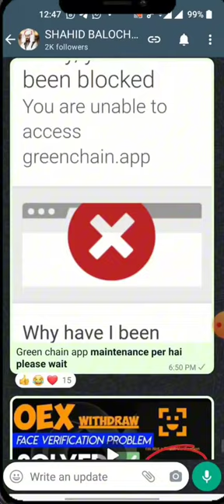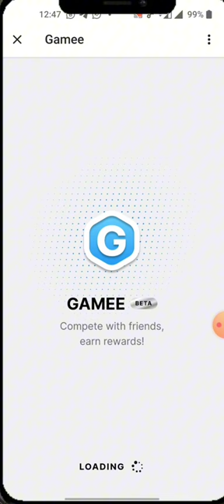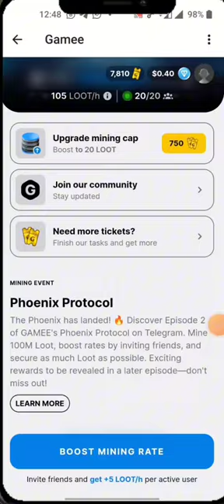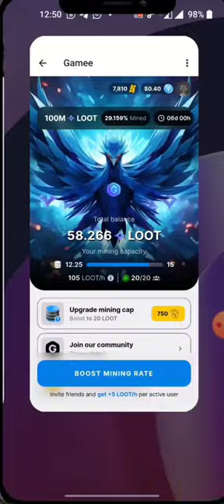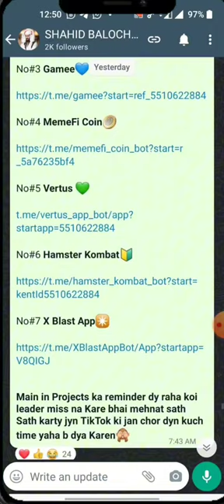New Telegram Airdrop Don't Miss || Gamee Airdrop Updates || Gamuee Airdrop Working Method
new Project free mining
free airdrop
free mining airdrop
telegram airdrop
free telegram airdrop